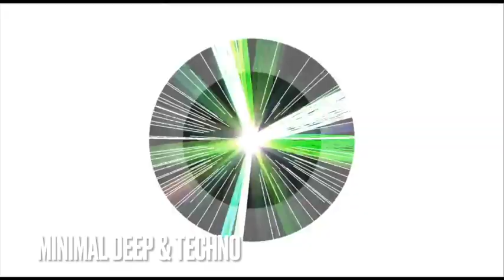Minimal Deep Tech - Techno - AmsterdaN deep. - 9Stripes!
Enjoy this free style session